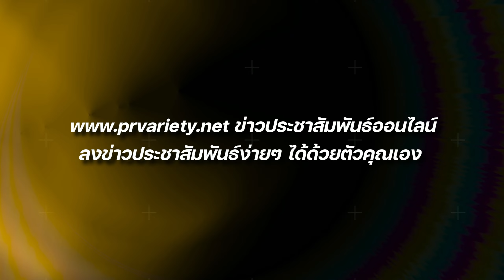ธัญญ่า อาร์สยาม ประกาศตั้งท้อง กลางงานแต่งกับ อาโล่ เศรษฐีลาว : PRvariety